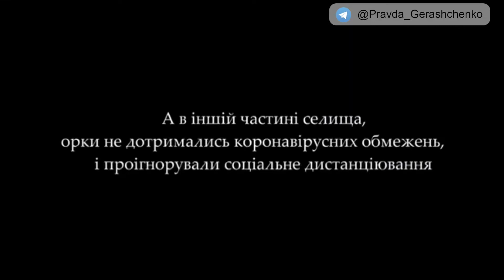🔻 Gak Kapok, Pasukan Rusia di Bomb Lagi Dengan Drone Murahan Ukraina